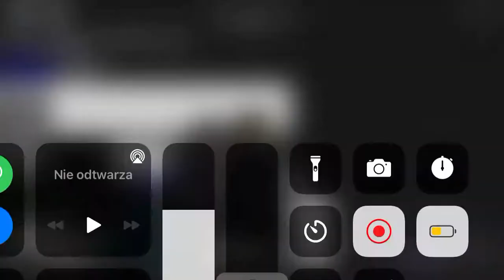Obama bike play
Obama bike